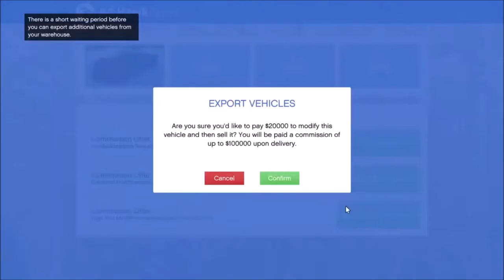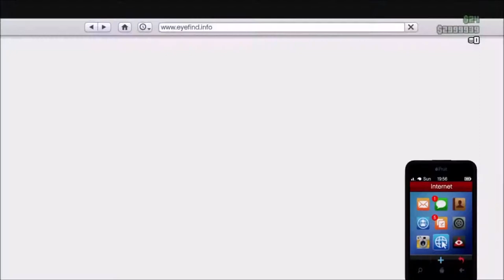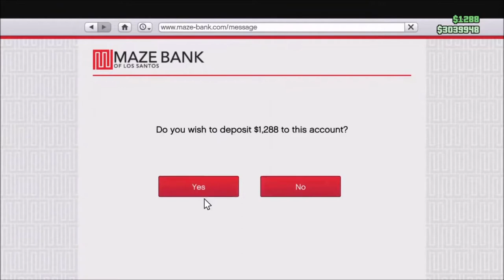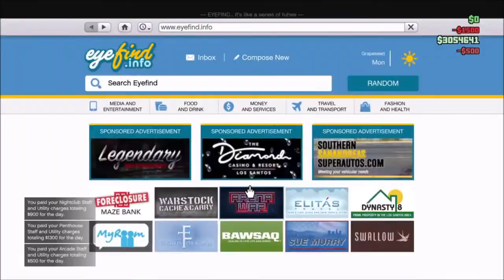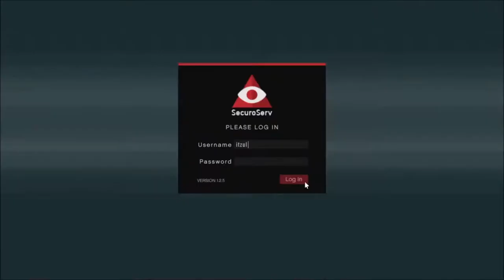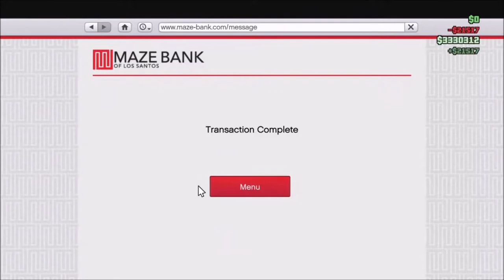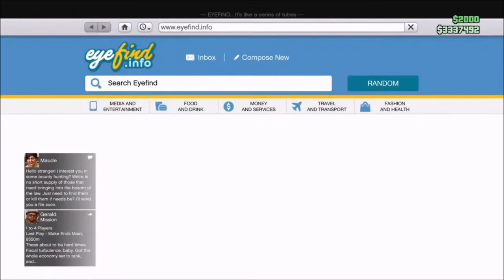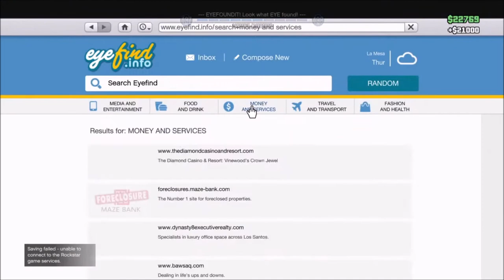GRAND THEFT AUTO ONLINE ! 20-07-2020